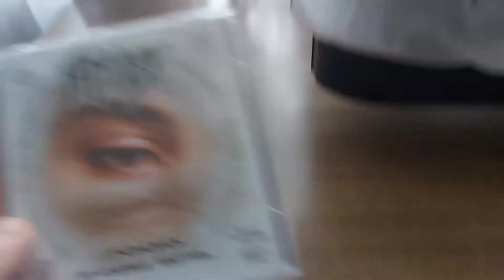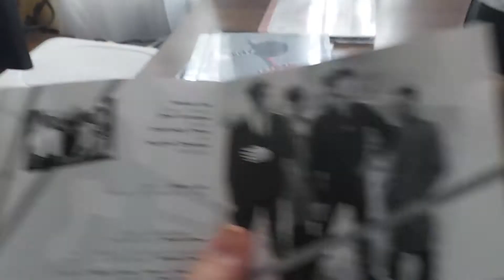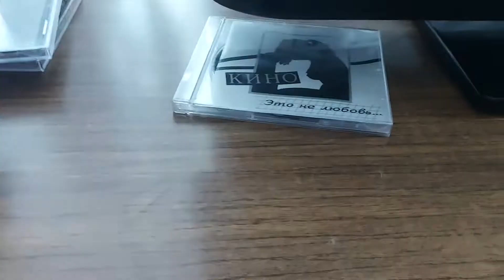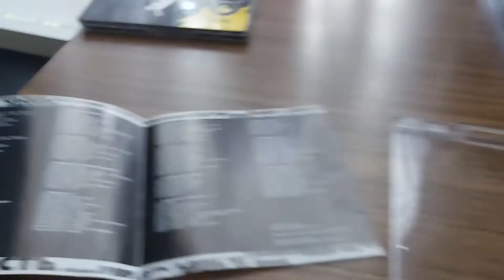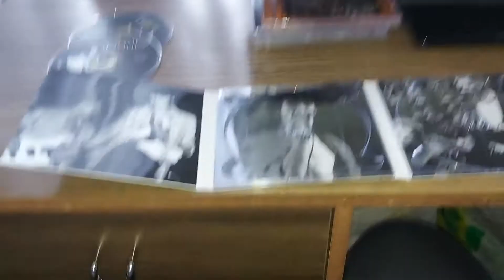ОБЗОР ДИСКОВ ГРУППЫ КИНО И СБОРНИКА АРИИ 2000 И ОДНА НОЧЬ